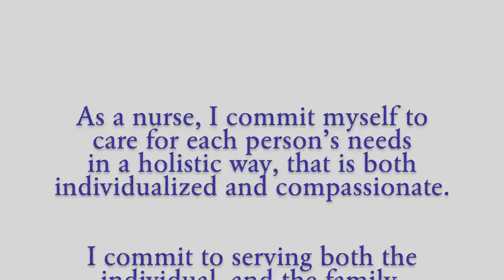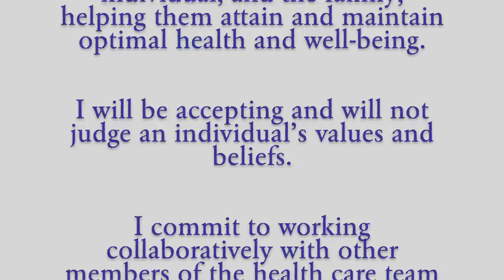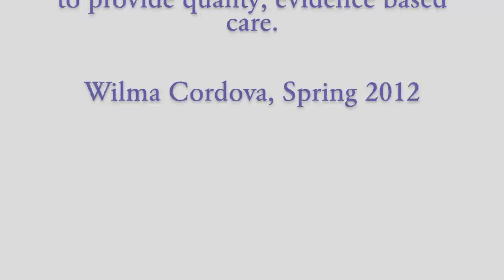2015 Commitment to Excellence Ceremony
The Commitment to Excellence Ceremony honors Duke University School of Nursing cohorts from the Accelerated Bachelor of Science in Nursing (ASBN) degree program. At Duke Chapel, gathered with friends, family and members of the School of Nursing community, they celebrate and dedicate themselves to excellence in the practice of nursing.